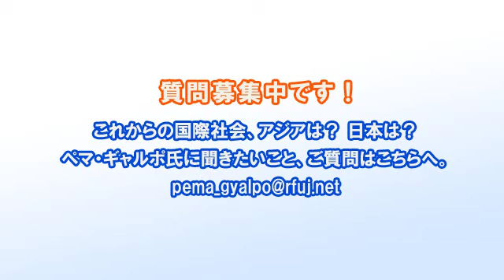ペマ・ギャルポのつぶやき(179)チベット人と中国人の結婚、自治区書記の同化政策指示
6月18日にチベット自治区書記、陳全国が指示したチベット人と中国人の結婚、混血政策の推進と、チベットの文化と伝統を破壊する同化政策の歴史について。※2014年7月8日収録。

※日本の危機!中国の危うさ!!―日本とインドの強い絆と可能性
出版社あ・うん ￥1,155

※最終目標は天皇の処刑 中国「日本解放工作」の恐るべき全貌
ペマ・ギャルポ 飛鳥新社

※尖閣どころか沖縄が危ない! 日本は中国にこうして侵略される! 初めて解明された侵略の原理と歴史法則 黄文雄(責任編集) 出版社: ヒカルランド
ペマ・ギャルポ、イリハム・マハマティ、オルホノド・ダイチン、宮脇淳子、鳴霞、永山英樹、黄文雄